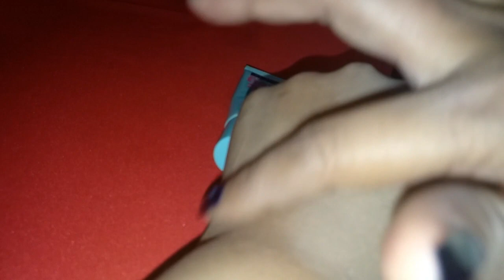Maybelline Fit Me Luminous+Smooth & Baby Skin Pore Eraser Primer Review In Urdu/Hindi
HI EVERYONE